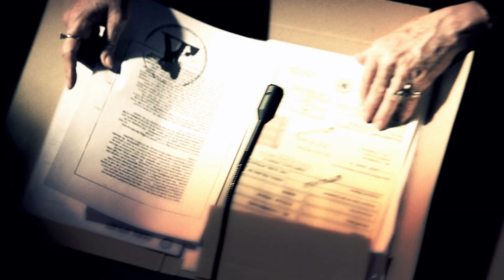Betzefer - Bestseller (2011)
Directed & Produced by Shahar Hemo
Edited by Matan Cohen
Director of Photography: Gal Hamo | Lights & Photography: Ben Palhov